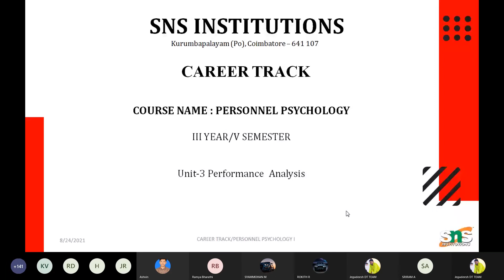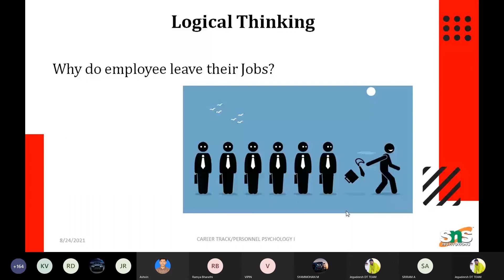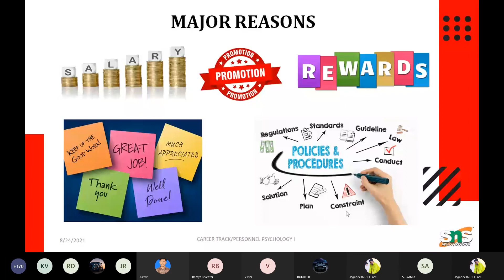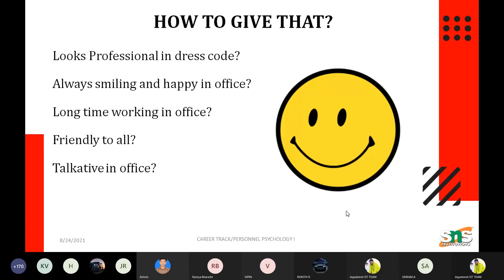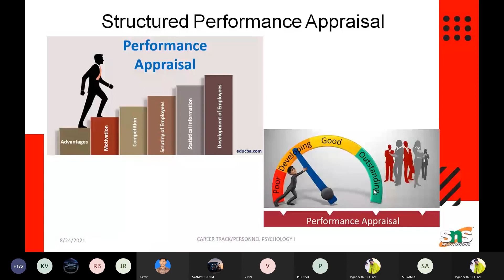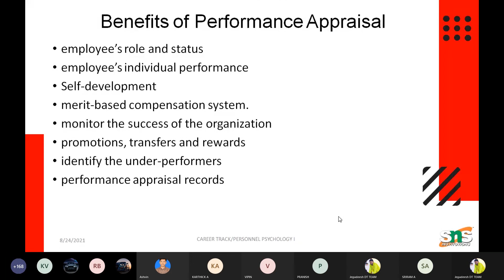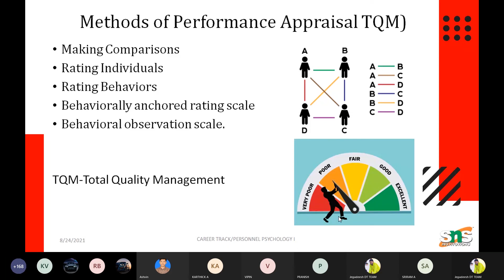Performance Analysis | Personnel Psychology | Education